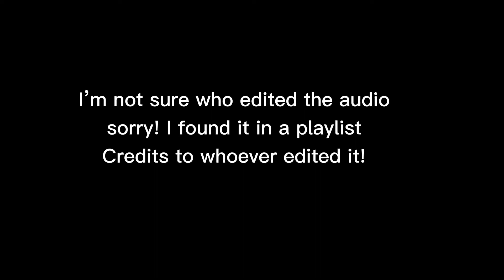“Falling for ya’!”|Slight blood warning|LC|AUDIO NOT MINE